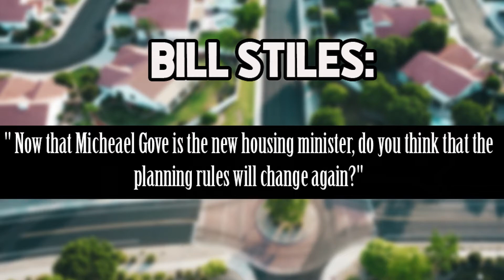Will Nimby Michael Gove CHANGE The Planning Rules? | Planning Q&A Linda Wright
Bill Stiles asks "Now that Michael Gove is the new housing minister, do you think that the planning rules will change again?"

I guess this depends on who he meets on Bumble and the influence they have.

Linda Wright is a planning oracle

Let us know your questions below and we will answer them. Don't forget to subscribe  to the channel and hit the bell icon to be advised when we release new content and if you what we're sharing please hit the like button.